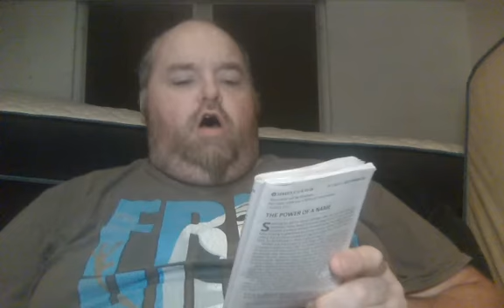Daily Devo : Ep. 851 Pt. 2 : The Story Isn't Over ( 2 of 2 )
Here's your Beautiful Fast Friday September 23rd, 2022 Daily Devo and is Episode 851 Part 2 of the Days of Praise/Daily Bread Devotional Video Series !! In today's Daily Bread Devo, we'll be learning about 'The Story Isn't Over', so hope y'all enjoy the video come back later after 7pm for the Friday Turning Point Devo 'Then Came Surrender' !!! So hope to see y'all back here by then, so GOD Bless everyone/GOD Bless America !

For further study, read 'Living Justly, Loving Mercy at :

DiscoverySeries.org/Q0750.